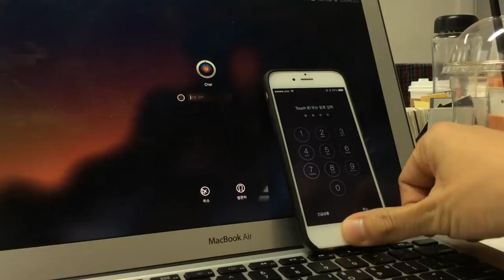MacID - iPhone Touch ID unlock demo